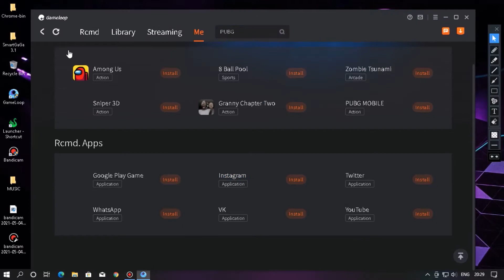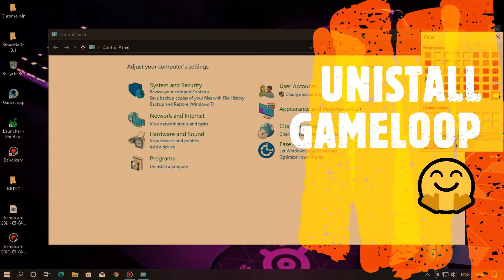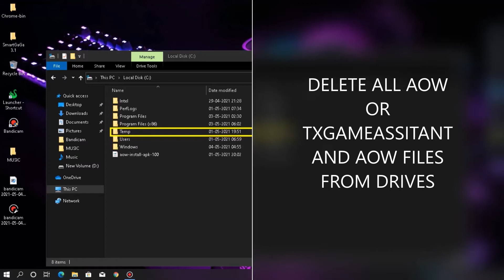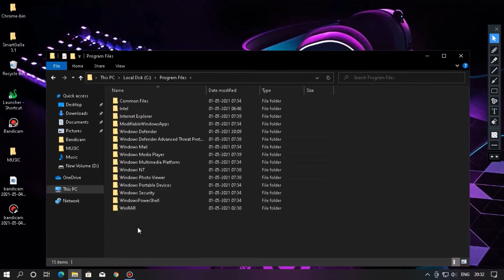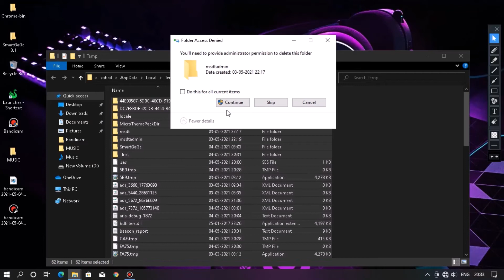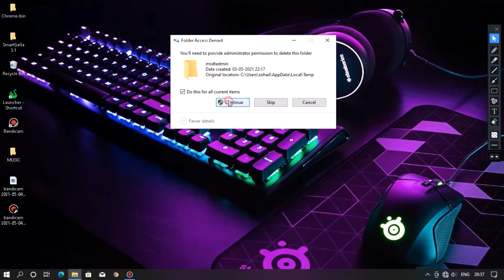How To Completely Uninstall Gameloop Emulator / Uninstall Gameloop 7.1 Or Tencent Gaming Buddy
Hi Bhai log Is Wale video me ham log  Gameloop ko apne pc se uninstall kise kare wo batne ja rha hu.so completely watch the video

To completely remove or unistall gameloop or tgb (tencent gaming buddy ) just follow all the steps and dont skip any step from my video to remove Gameloop

UNISTALL GAMELOOP FROM PC UNISTALL TGB (TENCENT GAMING BUDDY)